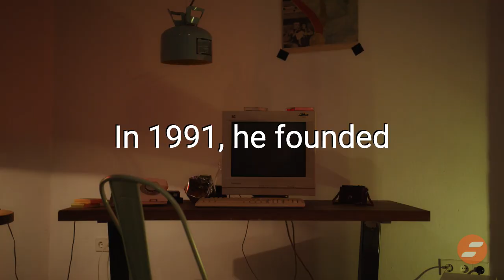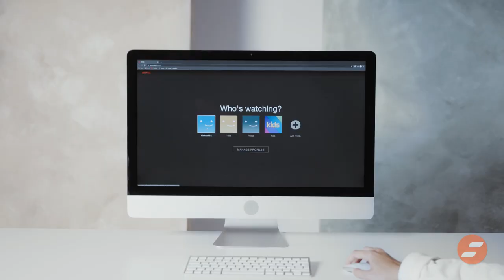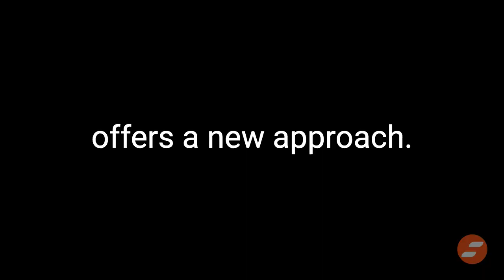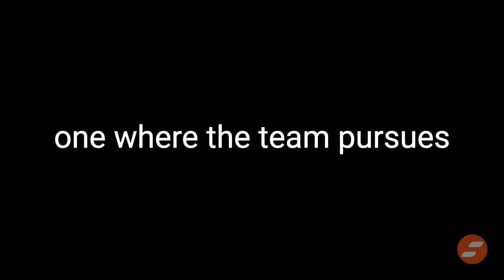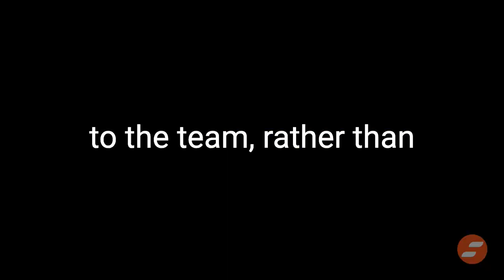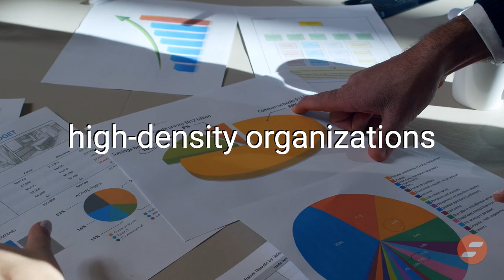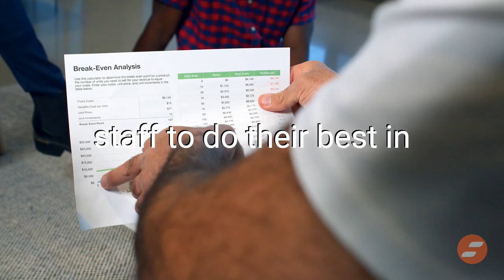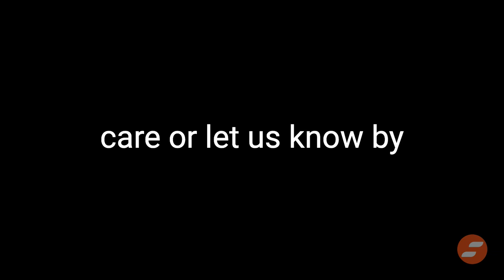No Rules Rules Summary and Review | Reed Hastings and Erin Meyer | Free Audiobook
Watch the animated book summary of No Rules Rules.
Life gets busy. Has No Rules Rules by Reed Hastings and Erin Meyer been gathering dust on your bookshelf? Instead, learn the key insights now.

Storyshots Book Summary And Analysis Of No Rules Rules: Netflix and The Culture of Reinvention by Reed Hastings and Erin Meyer
Reed Hastings' Perspective

Reed Hastings co-founded Netflix in 1997. The company develops, licenses, and delivers video entertainment across various genres and languages. By 2022, the platform served more than 200 million people in 190 countries. In 1991, he founded Pure Software, which creates tools for software developers. After a 1995 IPO and several acquisitions, Rational Software purchased Pure in 1997.
Hastings is an active educational philanthropist. He served on the California State Board of Education from 2000 to 2004. He is on the board of several educational organizations, including DreamBox Learning, KIPP, and Pahara. He's also a board member of Facebook and was on the board of Microsoft from 2007 to 2012.

Erin Meyer's Perspective

Erin Meyer is a professor at INSEAD, a leading international business school. Her work focuses on how the world's most successful managers work with cultural differences in a global environment. She has helped executives in five continents to work with cross-cultural complexities. Erin frequently publishes in Harvard Business Review. In 2019, Erin accepted an award from Thinkers50 for the second time. They labeled her one of the fifty most impactful business writers globally. In 2018, she was one of the top 30 most influential HR thinkers of the year in HR magazine.

Introduction

When it comes to working at Netflix, there are no rules, and that's what No Rules Rules is about. Reed Hastings, Netflix's co-founder, outlines how he cultivated a unique work environment. Netflix values both individual and collective initiatives. Working with Erin Meyer, he looks at a unique leadership style that goes against corporate rules.

It's time for a change in the way we do business. You can rely on your coworkers. Be brutally honest. Moreover, you should never, ever try to win over your boss.

If you're a Netflix employee, these are among the guidelines to follow. Netflix has evolved from a DVD mail-order startup to a streaming juggernaut.

Today's main threat is not making mistakes or losing focus. It is struggling to attract top talent and develop new products. Inability to pivot fast when the environment changes is also a factor. New ideas can't thrive in a business repeatedly bound by the same rules. As painful as it may be to make many small mistakes, they are essential to the innovation process.

When it comes to running a business, Netflix offers a new approach. It is more in sync with today's ever-changing and fast-paced world. This culture is the pinnacle of innovation, production, and creativity.

Get the PDF, full text, infographic and audiobook versions on our free app